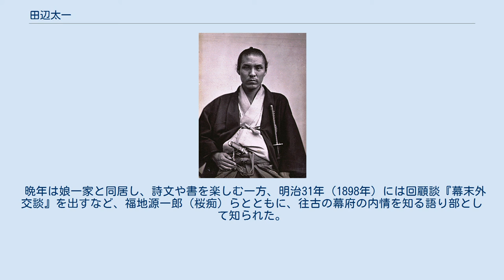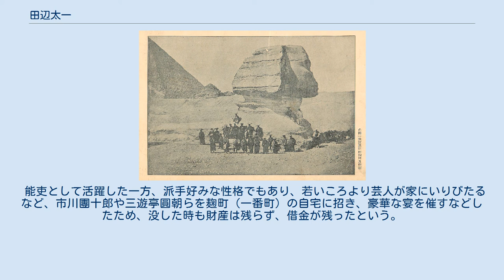田辺太一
田辺 太一（たなべ たいち（やすかず）、天保2年9月16日（1831年10月21日）- 大正4年（1915年）9月16日）は、江戸時代末期（幕末）から明治時代にかけて活躍した武士（幕臣）・外交官。
通称は他に定輔など。
号は蓮舟。
錦鶏間祗候。
 天保2年（1831年）、儒学者で幕臣の田辺誨輔（石庵）の次男として生まれる。
18歳で昌平坂学問所（昌平黌）に学び、優秀な成績を収めて甲府徽典館教授となる。
安政4年（1857年）、長崎海軍伝習所に第三期生として学ぶ。
 安政6年（1859年）、幕府外国方に召し出され、書物方出役となり、外国奉行・水野忠徳の下で横浜開港事務に関わる。
当時、アメリカ合衆国やイギリスが小笠原諸島の領有権を主張し始めていたことを受け、中浜万次郎（ジョン万次郎）が領有・捕鯨基地化を提案しており、同島嶼の精密な調査が必要となっていた。
そのため文久元年（1861年）、水野忠徳が自ら咸臨丸（艦長は小野友五郎）で同諸島に赴任、測量を行った際も、田辺は外国奉行支配調役並に任ぜられ随行した。
この測量が小笠原諸島の日本領有の大きな手がかりとなる。
 遣仏使節の池田長発一行がスフィンクス前で撮影した写真（ただし田辺は見学に同行しなかったため写っていない） 文久3年（1863年）、組頭に昇進。
同年、横浜鎖港交渉のためフランスへ派遣された幕府使節（正使は外国奉行・池田長発）に随行。
12月にフランス軍艦ル・モンジュ号で日本を出港。
上海・インド・カイロなどを経由し、翌元治元年（1864年）3月、マルセイユに入港してパリに到着、ナポレオン3世に謁見した。
しかし肝心の横浜鎖港交渉は全く相手にされず、かえってフランス政府と「パリ約定」を結んだが、幕府の方針から逸脱していたため、後に破棄されることとなる。
この交渉失敗を受け、7月の帰国に伴って免職、閉門（謹慎）処分となった。
 その後は外国奉行手附書翰取調之御用重立取扱となり、幕府の外交文書を集成した『通信全覧』（全319巻）を編纂。
関税改訂談判の交渉事務も執り行い、慶応2年（1866年）には組頭勤方に再任された。
 慶応3年（1867年）のパリ万国博覧会に出展した幕府の派遣使節（代表は後の水戸藩主・徳川昭武）に随行、公使館書記官に任ぜられる。
この万博において、日本から幕府とは別に薩摩藩が「日本薩摩琉球国太守政府」の名で出展し、独自の勲章まで作成していた。
田辺は薩摩側代理人モンブラン伯爵（ベルギー貴族）に抗議したが聞き入れられず、幕末の政争がパリにまで飛び火した形となった。
 帰国後の慶応4年（1868年）3月、目付となる。
しかし、すでに幕府は大政奉還しており、鳥羽・伏見の戦いで敗れた将軍・徳川慶喜は謹慎していた。
田辺は致仕した後、一時横浜で輸入商を営んでいたが、徳川家が駿府70万石へ移封（静岡藩）となったのを受け、明治2年（1869年）5月、沼津兵学校に招かれ教授に就任した。
明治3年（1870年）正月には外務省から要請され、外務少丞となり、翌年の岩倉遣欧使節に一等書記官として随行、外交経験の浅い維新政府の幹部を補佐した。
 明治7年（1874年）の台湾出兵の際にも、事件を収拾するために清へ渡って交渉した全権弁理大使大久保利通に随行し、両国間折衝を補佐するなど、明治初年の外交史の様々な局面で活躍した。
 明治10年（1877年）には外務省大書記官、同12年（1879年）には清国公使館に在勤となり、一時は臨時代理公使も勤める。
明治15年（1882年）9月に帰国し、翌年8月勅任官、9月19日には元老院議官を拝した。
明治22年ごろには早逝した長男の法要の金にも困るほど家計不如意となる。
1890年（明治23年）10月20日、元老院が廃止され非職となり錦鶏間祗候を仰せ付けられた。
 晩年は娘一家と同居し、詩文や書を楽しむ一方、明治31年（1898年）には回顧談『幕末外交談』を出すなど、福地源一郎（桜痴）らとともに、往古の幕府の内情を知る語り部として知られた。
明治45年(1912年)には、委員が長州藩と薩摩藩出身者ばかりと批判を受けた維新史料編纂会の追加委員に選ばれ、従三位・勲三等に叙せられた。
大正4年（1915年）、東京にて没。
享年85。
墓は青山霊園にある。
 能吏として活躍した一方、派手好みな性格でもあり、若いころより芸人が家に...